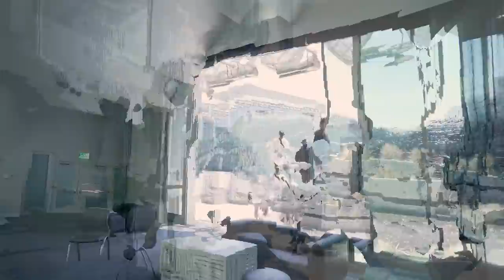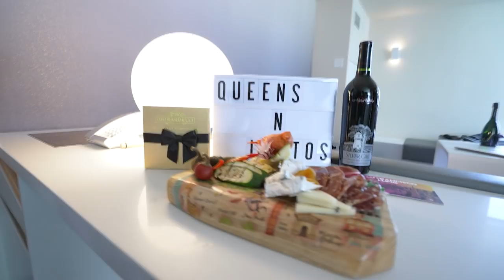Staying at W San Francisco was EVERYTHING!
Special thanks to W San Francisco for letting me host my class at your location and taking good care of me and my team! Your location is a MUST stay and I will definitely know where to go every time I'm in the bay!

Another big special thanks to my videographer for the weekend Neil Yuzon or  @n.yuzon on Instagram. He shot and edited this video. Saying he's a talented creator would be an understatement, this artist can do so much more! Give him a follow and show him some love!